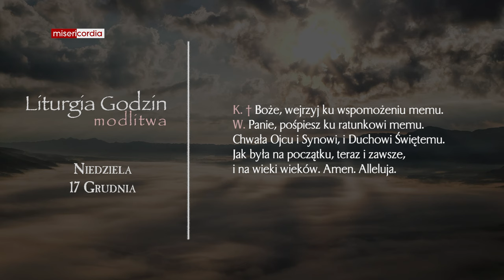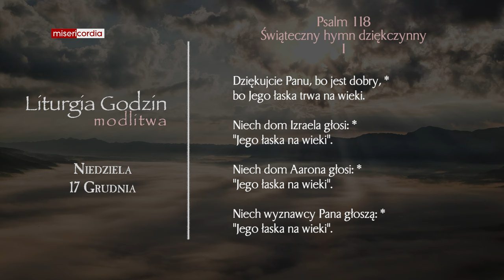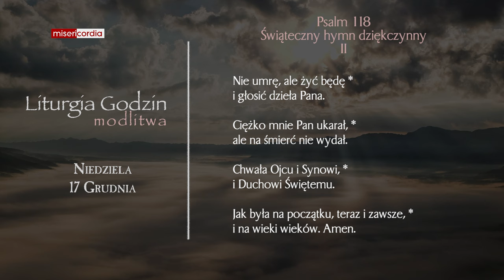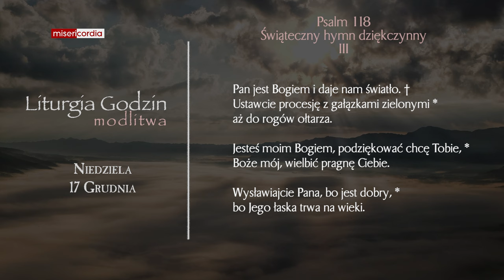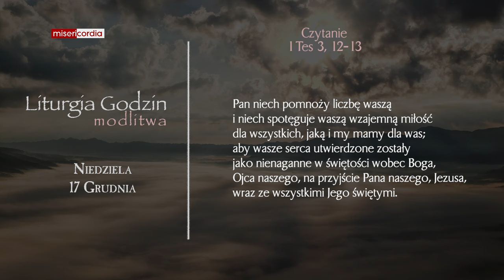Liturgia Godzin | Modlitwa Południowa | Niedziela 17 Grudnia